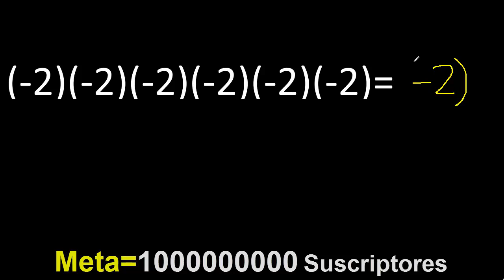(-2)(-2)(-2)(-2)(-2)(-2) en potencia , expresar como numero con exponente . Colocar en potencia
colocar en potencia
convertir multiplicacion a potencia
convertir producto a potencia
convertir multiplicacion a exponente
convertir producto a exponente
transformr a una sola pontencia